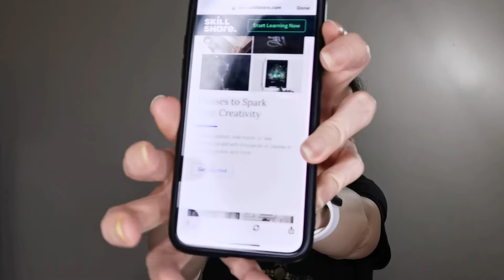Paano Uunlad ang Buhay Habang Quarantined? | Ano ang dapat gawin?